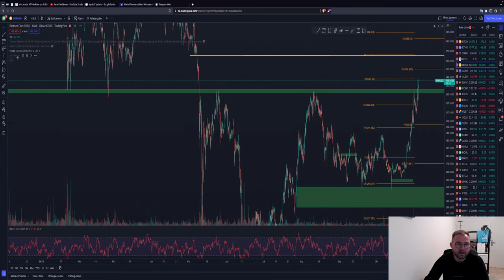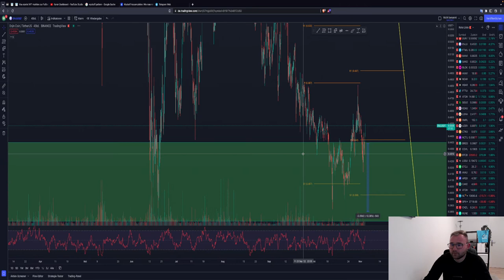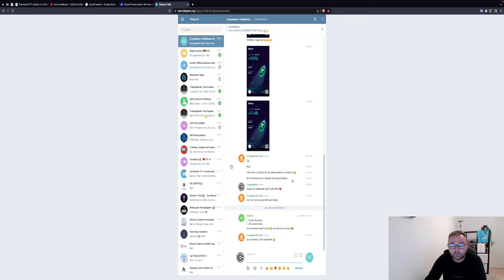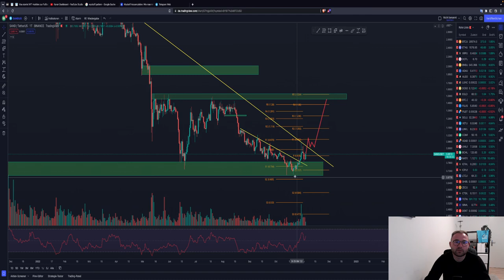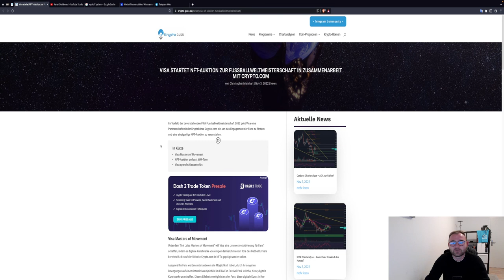🤑BITCOIN & ALTCOINS EXPLODING🤑 WICHTIGE LEVEL! KSM SAND ENJ ETH Chartanalyse + TRADE UPDATES!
Timesteps:
00:00 Abo, Kommentar & Like nicht vergessen
00:30 Bitcoin
04:00 Ethereum